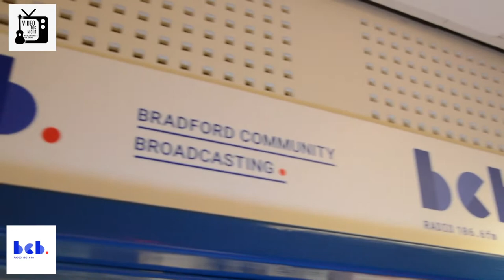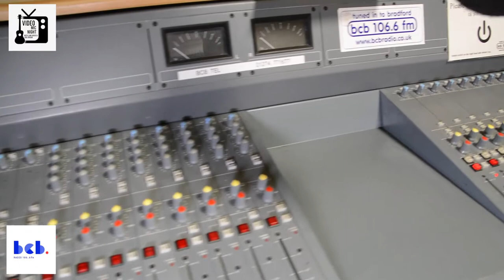Video Mic Night was invited to BCBRadio 2020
We had a great day at BCB 106 fm in Bradford , after a  tour with went live on the air to give Bradford some live music !! Feb 2020

Bid For Bradford  and the City of Culture 2025